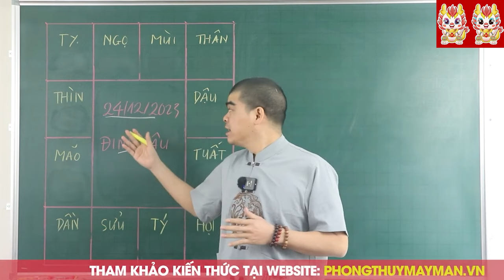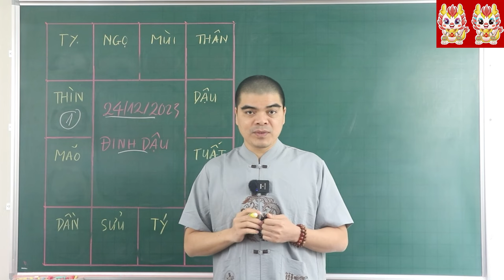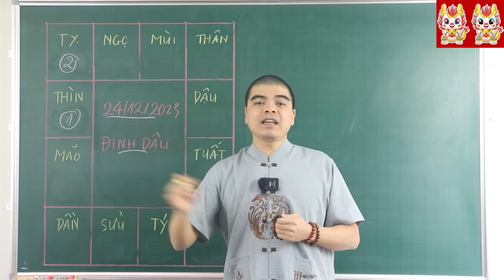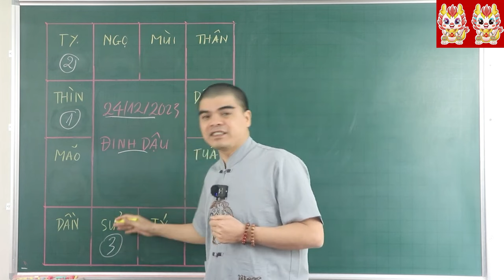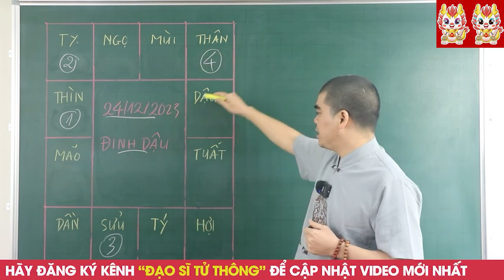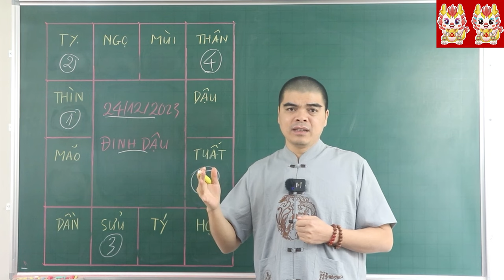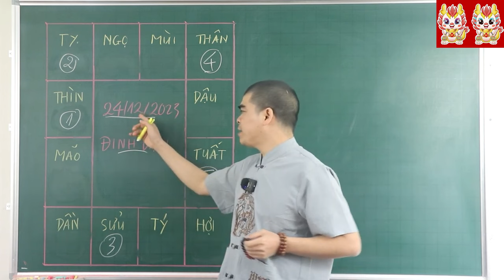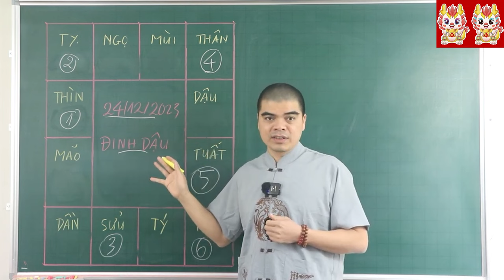Đúng 24 Tháng 12 Âm, TỔ TIÊN HIỂN LINH PHÙ HỘ 5 Con Giáp Này Trúng Số Cực Lớn, Đổi Đời Giàu To